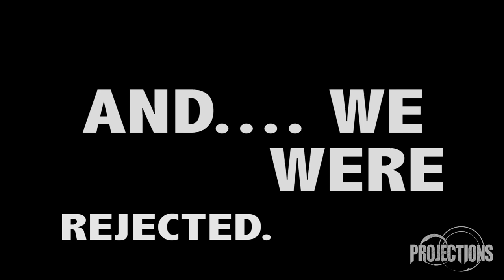Projections - Dog the Bounty HunTOUR UPDATE! Part One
Update of our current Canadian Tour.